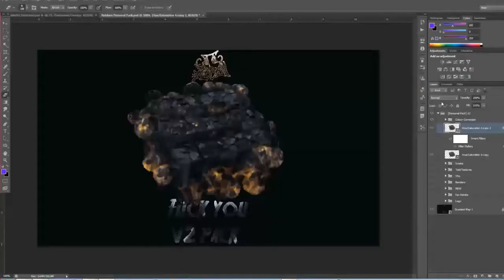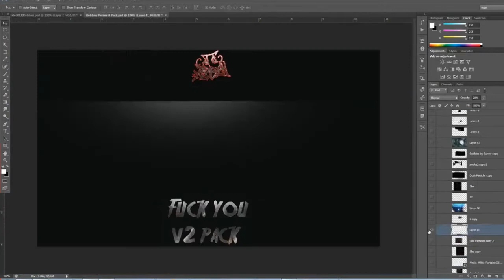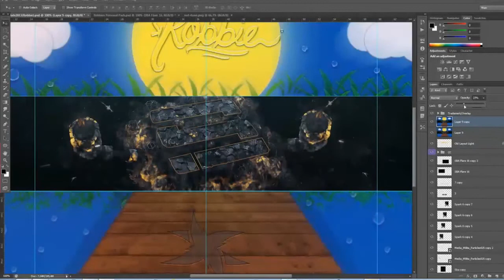Stary Background | CreativeOriginate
Our Network!